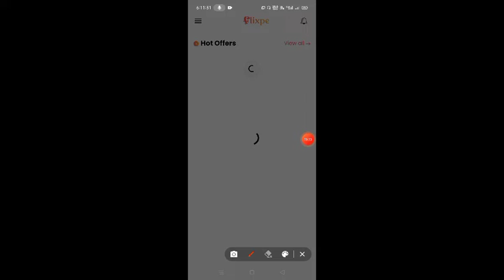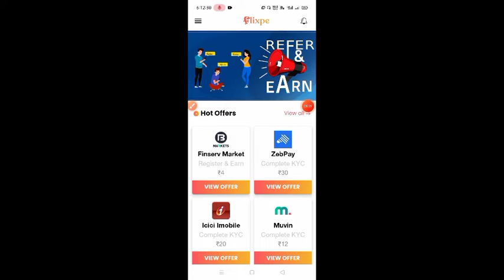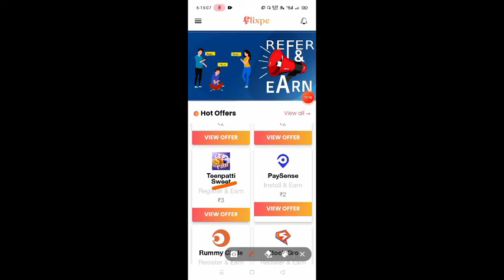2022 BEST EARNING APP || EARN DAILY FREE PAYTM CASH WITHOUT INVESTMENT || EARN MONEY ONLINE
(1 earn daily rewards app (2 earn daily rewards spin scratch & win

(4 paytm cash earning apps (5 free paytm cash

paytm cash

best self earning app for paytm best self earning apps for android

paytm

cash.                                                                     Refferal code 115661 use.                                                          Mere refferal link

apps